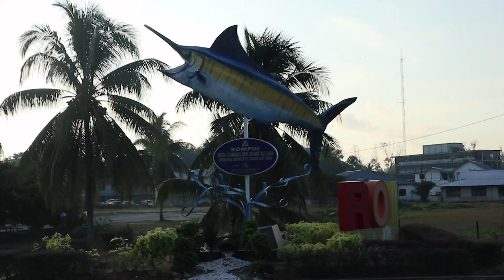Jigging & Casting in Malaysia | Facepalmfishing Vlogs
Every year, I would go to Rompin, Malaysia to fish. So far, I haven't caught anything spectacular yet, will this be the trip? Watch the video to find out!

TACKLE INFORMATION:

CASTING:
Rod - Smith KOZ Expedition Porter 10-20lbs
Reel - Daiwa Certate 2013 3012
Line - Suffix 832 15lbs
Lure - Jackson Pintail 40g

Jigging
Rod - Senses Golden Blue PE 0.6-1.5
Reel - Shimano Stella 2018 c3000
Line - YGL G-Soul PE 1.5

Geographer - Slip
Geographer - Synergy
The Mini Vandals - Stacy and George